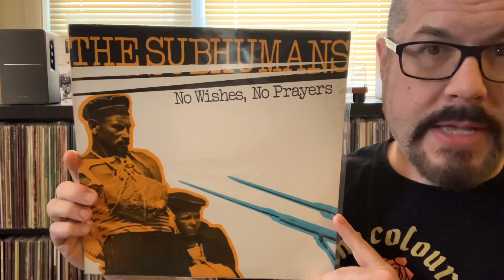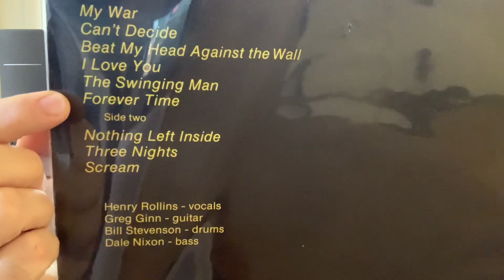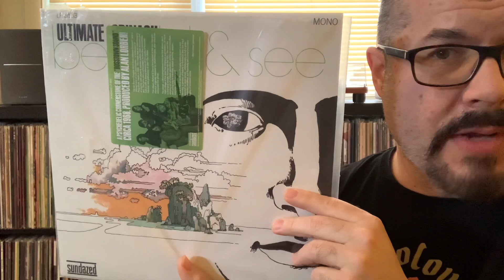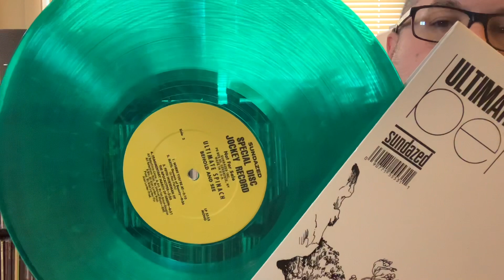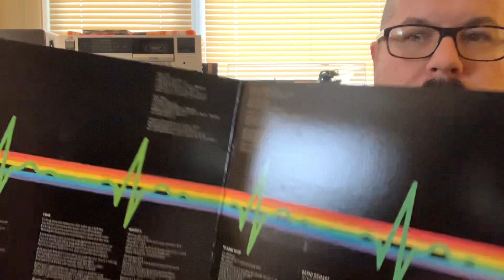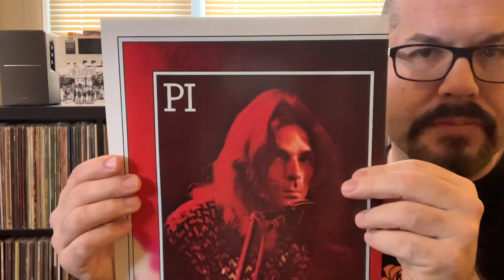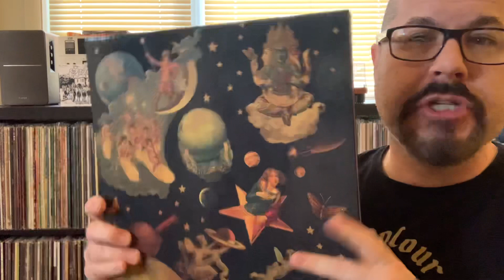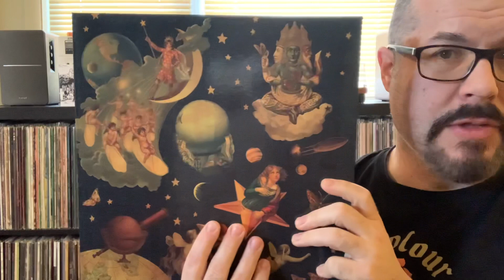The Most Valuable and Expensive Vinyl Records in my Collection According to Discogs